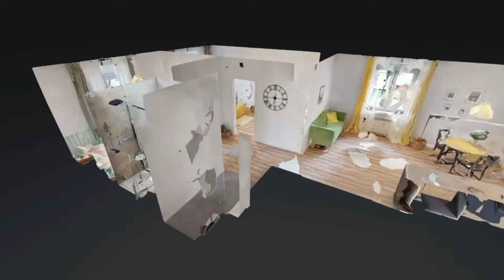Mieszkanie w Katowicach